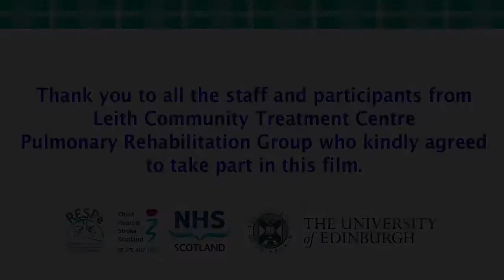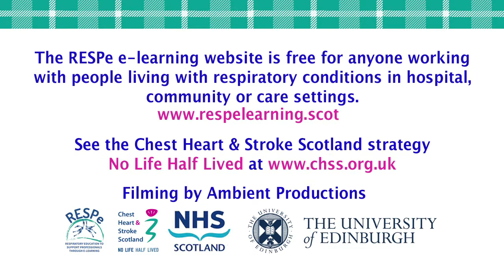RESPe clip 4 - Pulmonary Rehabilitation - Education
This resource is from the RESPe website (Respiratory Education to Support Professionals through e-learning)

RESPe is a free, interactive, e-learning resource which provides a basic knowledge of common respiratory conditions. The aim of the resource is to improve patient/client care by increasing the knowledge and skills of any member of health and social care staff working with people living with respiratory conditions in health, social or private care settings.